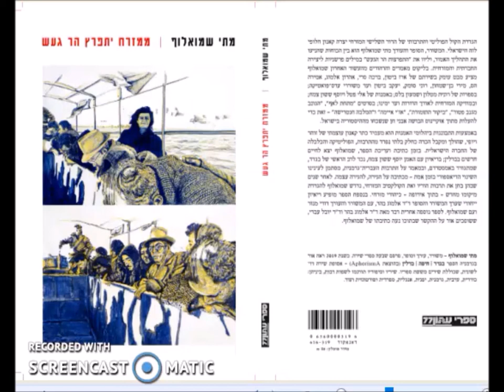"ממזרח יתפרץ הר געש" במה שכרוך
הראיון המלא בתוכנית מה שכרוך עם יובל אביבי ומיה סלע בדבר הספר